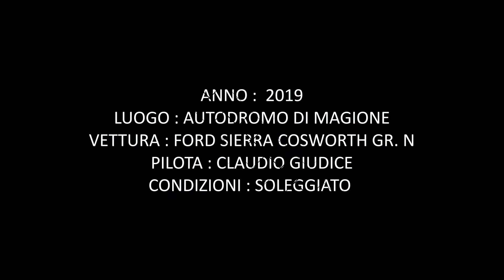2019 Ford Sierra Cosworth grn Giudice Magione